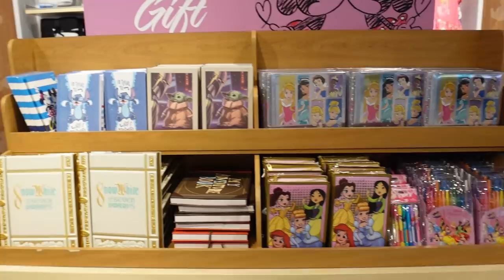Walt Disney World Vlogs 2022 - Abreisetag - Shopping am Flughafen & Fazit zum Urlaub - Januar 2022